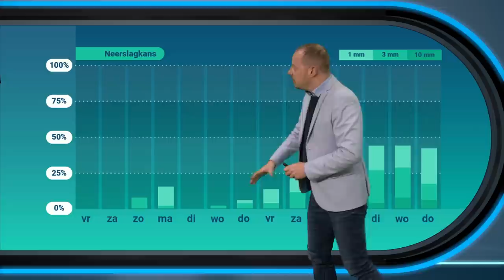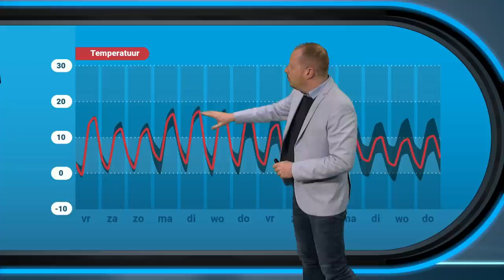30-daagse: start de lente met warm weer?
De maand maart verloopt tot nu toe uitzonderlijk zonnig, maar hoe ziet de rest van de maand en april eruit? Daar vertelt Alfred Snoek je meer over in de nieuwste 30-daagse!